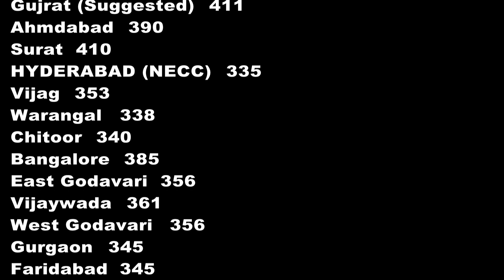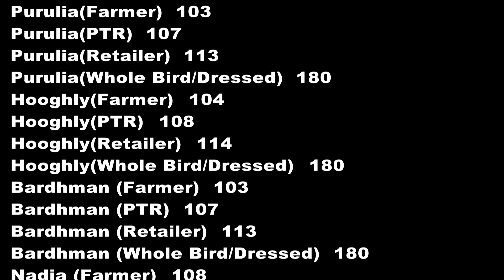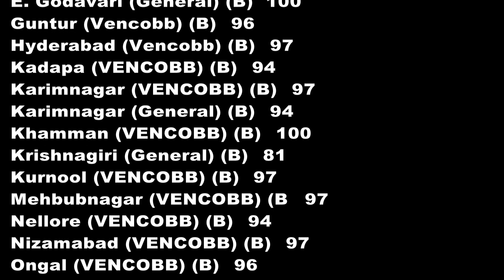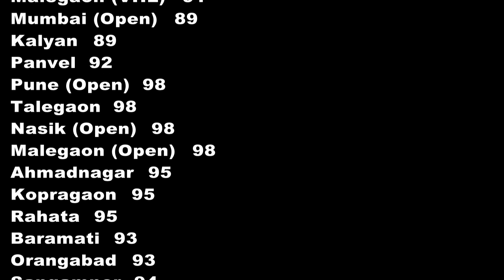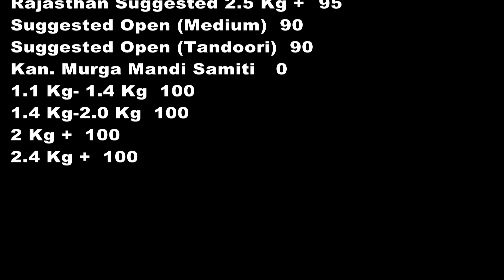Egg & Broiler Rates Egg/100, Broiler/Kg. POULTRY KNOWLEDGE AND NEWS.(Poultry India T.V.) 16-July